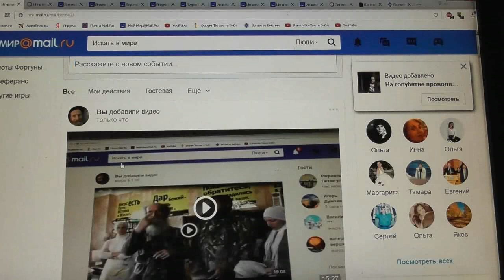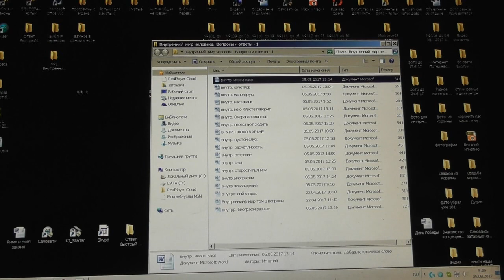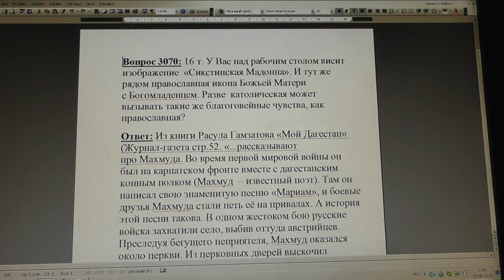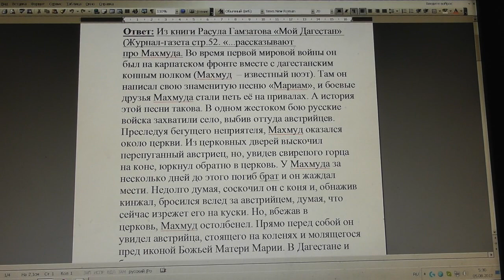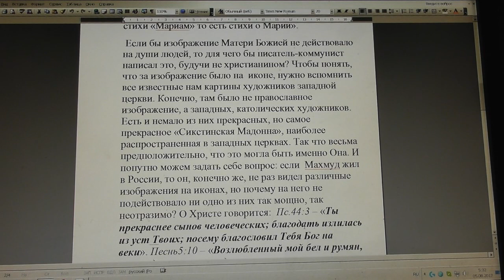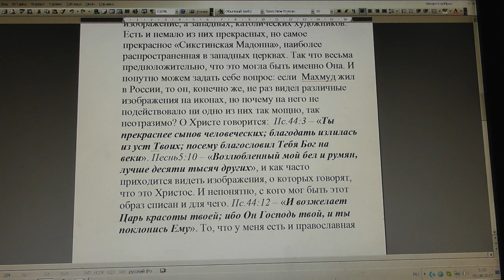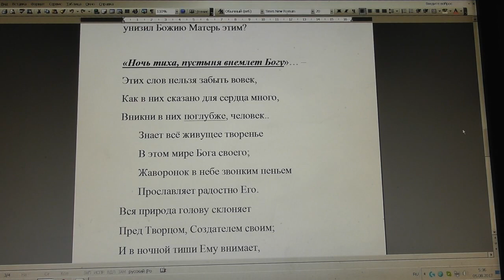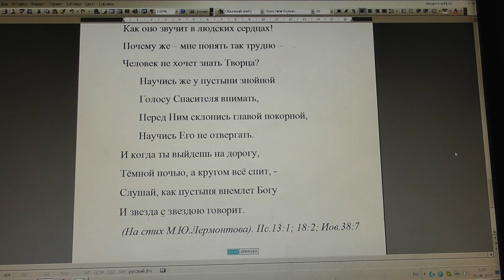№600. События дня. Иоан. 20:31. Иисус есть Христос, Сын Божий, и, веруя, 04. 08.2017